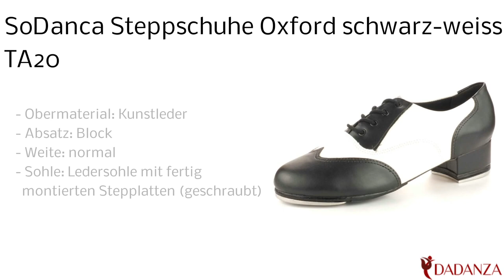SoDanca Oxford schwarz-weiss TA20 - Damen Steppschuhe